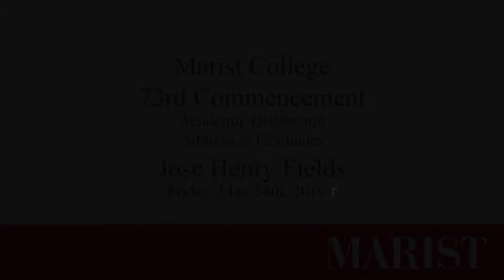Marist College 73rd Commencement: Jose Henry Fields, Address to Graduates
Marist College 73rd Commencement, Friday, May 24th, 2019.  Academic Distinction: Jose Henry Fields.